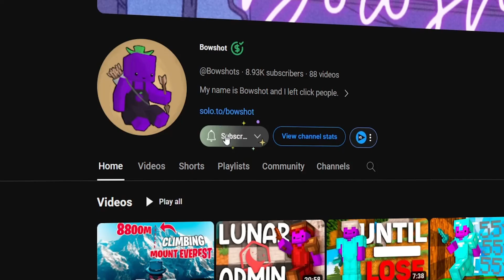This server is better than Hypixel...Hoplite Battle Royale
📌 About:
In this video I played Hoplite Battle Royale for the first time. I was aiming to win at least one game when playing and unfortunately it would end up being quite a challenge!
Hoplite is a relatively new server that is currently being played by many large creators such as: scotteh, Wudze, Wallibear and iVeggie.
You can play Hoplite Battle Royale on Minecraft Java 1.20 with the IP hoplite.gg

⏰Chapters:
0:00 - Intro
0:26 - Game 1
8:50 - Game 1 deathmatch
10:46 - Game 2
17:57 - Game 2 deathmatch
21:16 - Outro